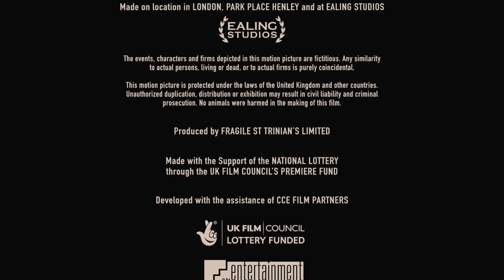Ealing Studios/UK Film Council/Entertainment Film Dist/Fragile Films/Sony Pictures Television (2007)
Source: The end of St. Trinian's capped from Tubi.